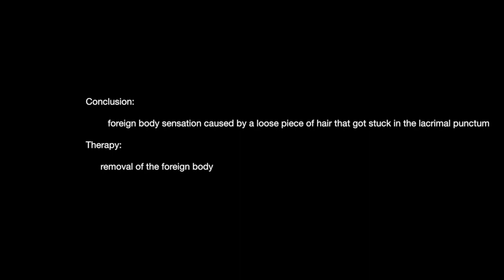hair in tearduct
This video is about hair in tearduct